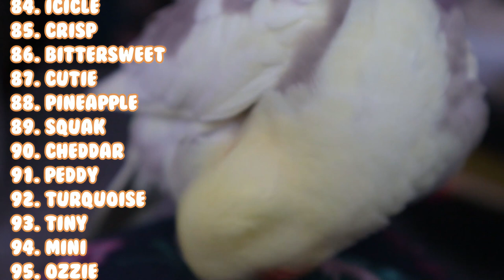Gender Neutral Baby Names You'll Fall In Love With For Your Birds! 😊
Gender neutral baby names are hot right now, and many people want something more gender friendly for their birds. If you're unsure whether a gender neutral baby name is right for your little bird, check out this roundup of some of the best names out there that will fit your bird really well. You're sure to find one or two that will fit perfectly for your bird!

Camera:
Canon EOS M5
Canon T3I
Iphone 8

Software/Sites Used:
Filmora, Freepik & Adobe